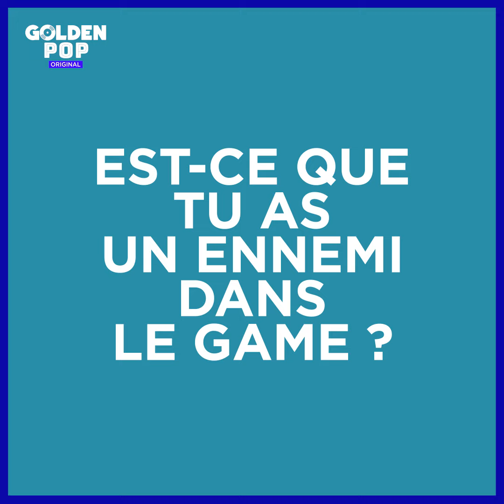Les Français veulent savoir ! #2 : Shaka Ponk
S'il vous restait 24h à vivre ? Avez-vous un ennemi dans le game ? Pourrais-tu reprendre le porno ?
Shaka Ponk, Les Français veulent savoir !